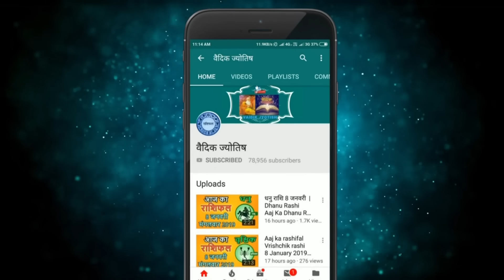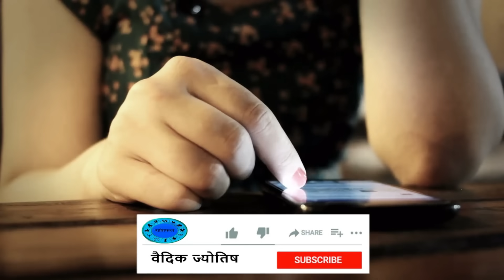तुला राशि 30 सितंबर शनिवार | Aaj Ka Tula Rashifal | Tula Rashi 30 September 2023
@वैदिक ज्योतिष
30  September tula rashi
tula rashiSeptember 2023
Dainik Rashifal,Horoscope,Astrology
30   सितंबर  तुला राशि
आज का राशिफल तुला राशि
तुला राशिफल